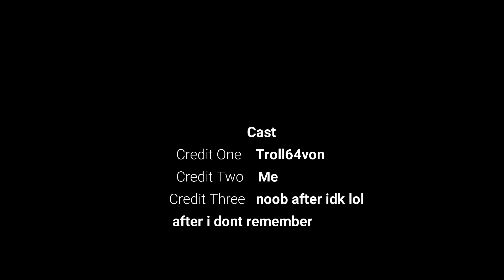|Ultra Instinct| - Dragon Ball N Another dimension ( Dev only)